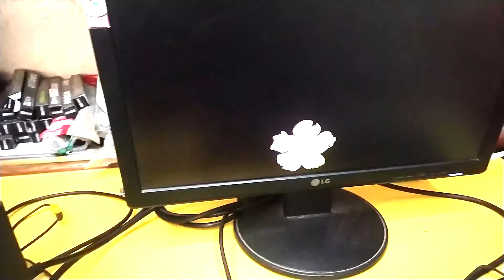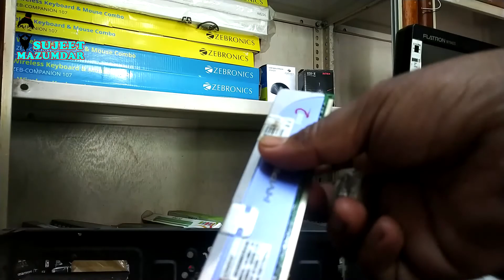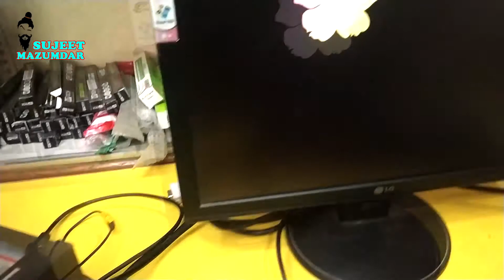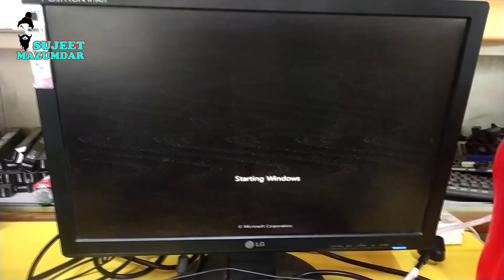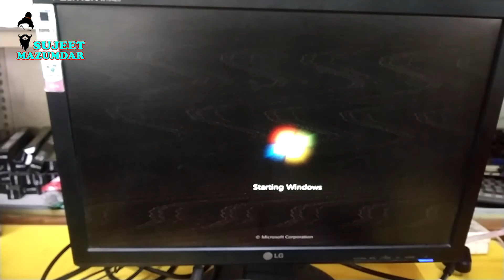Display not coming on computer and laptop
hello friends today our video about display not coming problem.